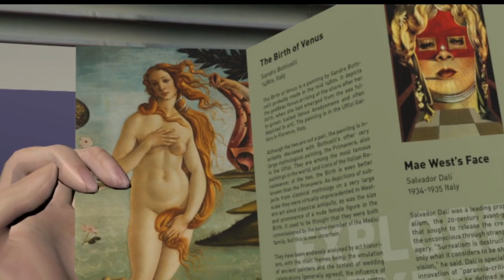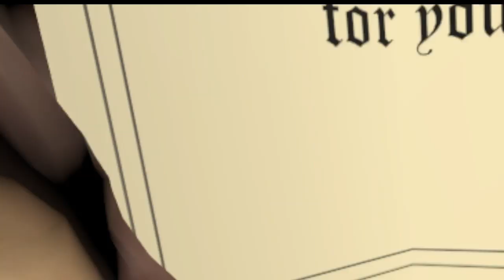The Gallery ETC Festival 2017 Composite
Role: Producer & Designer
Team Size: 5 (Ruili Tang, Mohan Bai, Qianye 'Renee' Mei, Xuejun Wang)
Duration: 2 weeks
Platform: HTC Vive [VR] / [MR]

The Gallery was a Virtual Reality experience built for HTC Vive platform.  It was a location based experience with the virtual space mapped 1:1 with a physical themed room.

As Creative Director, Producer, & Designer I led the overall vision for the Virtual Reality experience.  Part of the Building Virtual Worlds coursework at Carnegie Mellon's Entertainment Technology Center, the experience was designed and built in a two week rapid prototype and iteration process.

I envisioned an experience in a digital environment where guests could interact with and walk into famous works of art.  With my background in performance art, I wanted an experience where guests could have agency to traverse and locomotive throughout the environment to "fix" paintings and interact with the artwork.

In the final activation, guests would enter the room themed to a museum gallery.  Two paintings were prominently displayed: Birth of Venus by Sandro Botticelli and Mae West's Face which May be Used as a Surrealist Apartment by Salvador Dali.

Guests would put on the HTC Vive Headset and be transported to a virtual environment matching the physical one they are standing in.  The lights flicker and the paintings are now awry.  Guests are able to transport into the works of art and through a series of interactions are able to "fix" the paintings as they come alive in 3D.

The experience was very well received, and was showcased at the Entertainment Technology Center's Festival.  I ran the production for the experience, making sure the environments matched by facilitating work between the artists, programmers, and ETC building staff.  Additionally, I built props and was responsible for the audio in the experience.